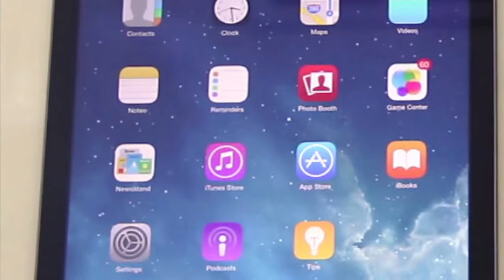Monday, April 29, 2019